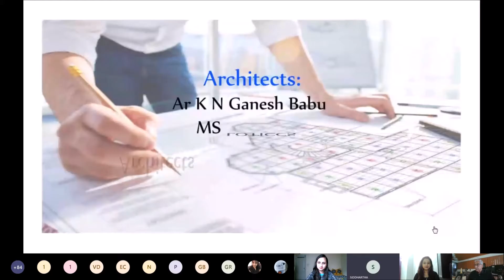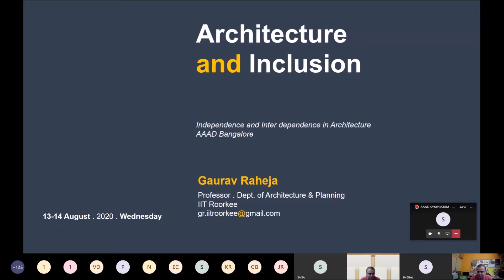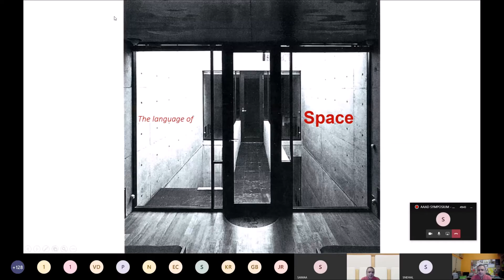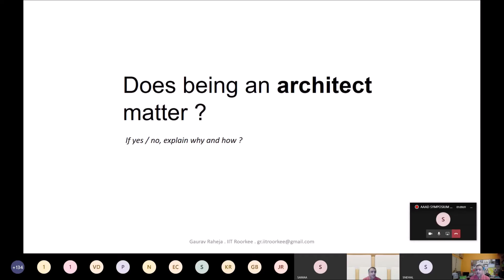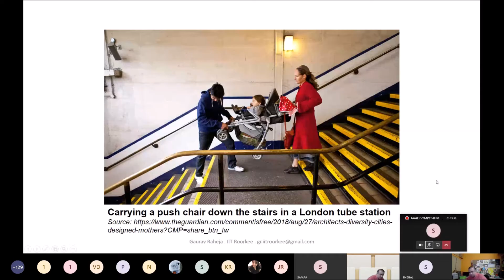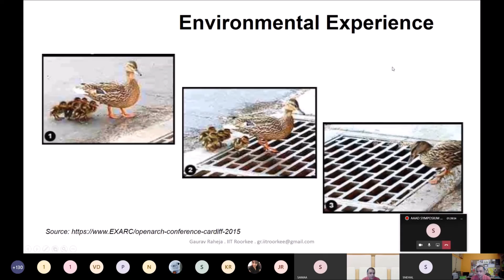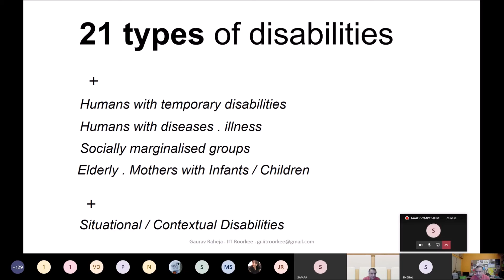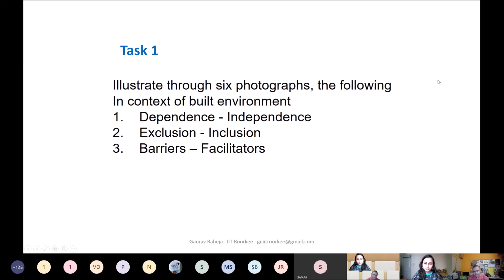AAAD SYMPOSIUM_Part 1_AUG 13, 2020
AAAD SYMPOSIUM_DAY 1_SESSION 1
INDEPENDENCE AND INTER-DEPENDENCE IN ARCHITECTURE